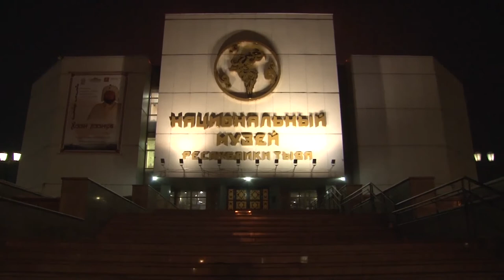Монгольская выставка восковых фигур "Хаан Хаанов"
В Национальном музее Тувы завершилась монгольская выставка восковых фигур «Хаан Хаанов». На торжественном закрытии выставки посвященной исторической личности Чингис-Хаану, выступил директор Национального Музея Каадыр-оол Бичелдей.